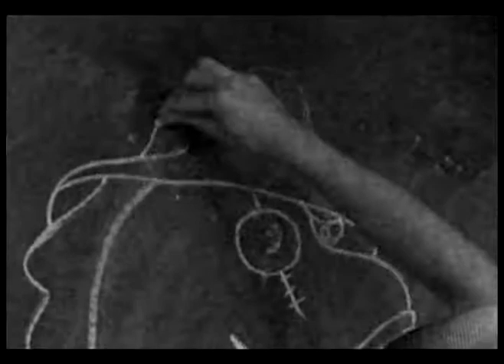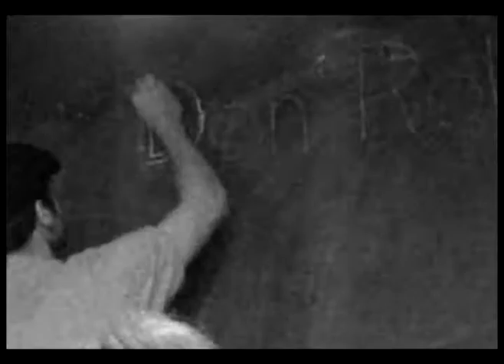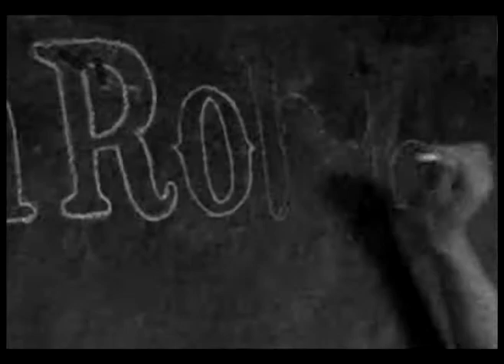Don Robalo - Incorrigível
Gravado na Drinkeria Maldita (Copacana, Rio de Janeiro), no dia 17/11/2009.

Pois é assim
Sei que não vai haver
Aquele fim feliz que eu gostaria de escrever

Não diga a mim
Que vai melhorar
A isso eu brindo e rio, sei que fala por falar

Mas lá no fundo, eu creio
Tudo pode acontecer
Em um segundo e meio
Alguém vai me aparecer
Com um bilhete premiado
Uma oferta tentadora
Uma ideia, um achado
Uma invenção inovadora
A que o mundo irá se curvar

Eu sei que vai

Não tô a fim
De me enganar
Por isso eu digo logo que já sei que não vai dar

É triste sim
Ter que se conformar
Só que comigo isso é da boca para lá

Pois lá no fundo, eu creio
Tudo pode acontecer